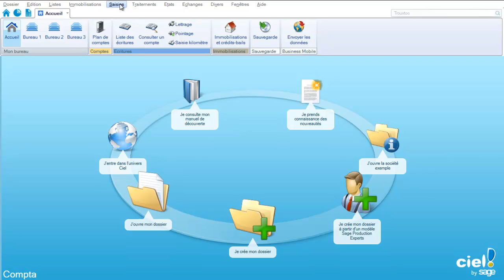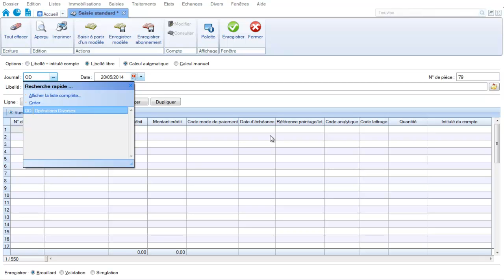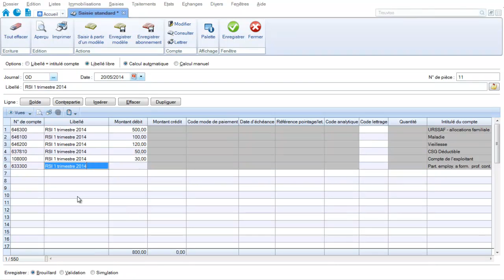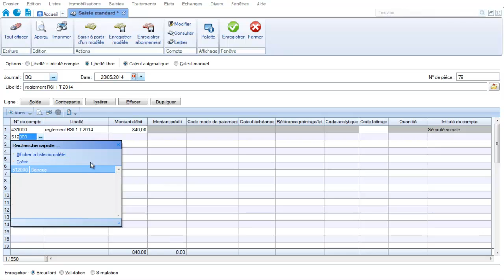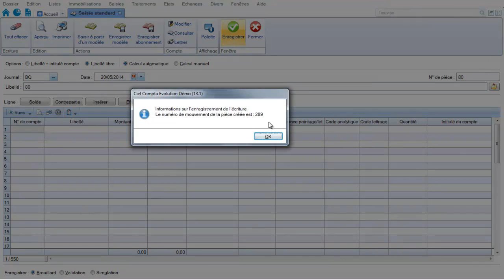La saisie comptable sur CIEL Comptabilité : Cotisations de l'entrepreneur individuel